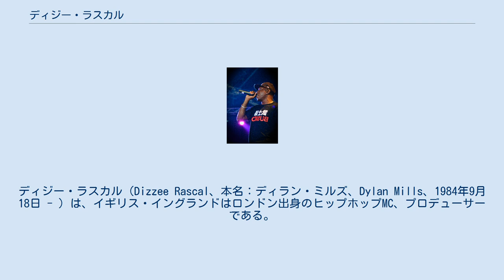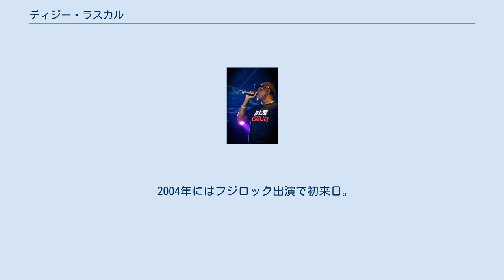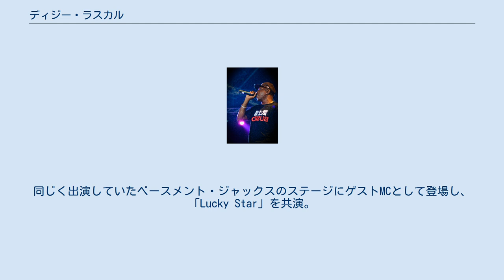ディジー・ラスカル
ディジー・ラスカル（Dizzee Rascal、本名：ディラン・ミルズ、Dylan Mills、1984年9月18日 - ）は、イギリス・イングランドはロンドン出身のヒップホップMC、プロデューサーである。
 荒んだ治安状態のイースト・ロンドンの公営団地で育った少年時代、ケンカ騒ぎによる幾度とない退・停学処分を経た3度目の転校先で出会った熱心な音楽教師に薫陶を受け音楽に目覚める。
 やがてパイレート・ラジオ（＝未認可の海賊版FM放送）を通じて、アンダーグラウンドのクラブシーンにてDJ活動を開始。
2001年の自主制作シングル「I Love You」（後に「I Luv U」として改修再発）が呼び水となり、UKガラージの俊英として頭角を現すようになると、2003年にXLレコーディングスと契約しデビューアルバムを発表。
このデビュー作はマーキュリー・プライズの最優秀アルバム賞を史上最年少（当時19歳）で受賞したのを始め、NMEアワード新人賞やブリット・アワード3部門制覇など多くの音楽賞を総ナメにした。
 直後には同じXLのレーベルメイトでもある大物ダンス・ユニットベースメント・ジャックスのヒット曲「Lucky Star」にてラップをフィーチュアされるなど瞬く間にブレーク。
 その後、ふたつの全英3位シングルを含めて、コンスタントにヒット作をリリースして着実に人気を高め、ザ・ストリーツと並んで、英国を代表するヒップホップ・アーティストとしての地位を確立。
 セカンド･アルバムのリリースに伴うUSツアーではジャスティン・ティンバーレイクやN.E.R.D.と共に行い、リミキサーとしてもベックの楽曲を手掛けるなど国内外で幅広い活躍を行っている。
 2004年にはフジロック出演で初来日。
同じく出演していたベースメント・ジャックスのステージにゲストMCとして登場し、「Lucky Star」を共演。
この模様はベースメント・ジャックスのベスト盤付属の特典ライヴDVDにも採用された。
 他ジャンルのミュージシャンとの交流も盛んであり、3rdアルバムにおいては、「Temptation」でアークティック・モンキーズと、「Wanna Be」でリリー・アレンとそれぞれコラボレーションしている。